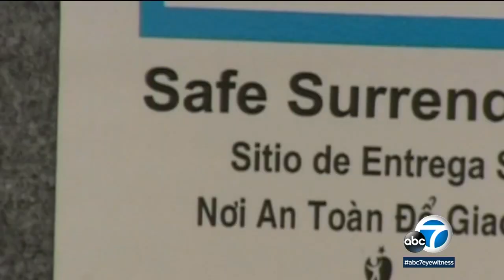OC officials highlight safe surrender law after newborn found in gas station bathroom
A newborn baby abandoned inside a gas station bathroom in Fullerton is on the mend and some companies are stepping up to try to prevent it from happening again.